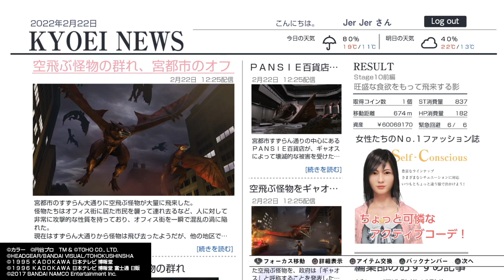巨影都市 (Kyoei Toshi) Kyoei News - BGM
This is 巨影都市 (Kyoei Toshi) a disaster survival game released on the PS4 and developed by Granzella. To the western audience, the game is known as "City Shrouded in Shadow". It is considered the true successor to the Zettai Zetsumei Toshi series. This is the Kyoei News BGM that can be heard after completing a stage. I recorded this using the built-in screen recording function on the PS4.